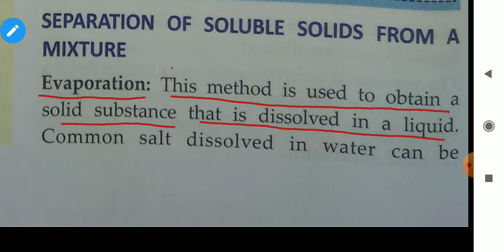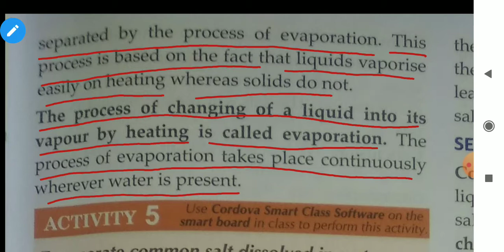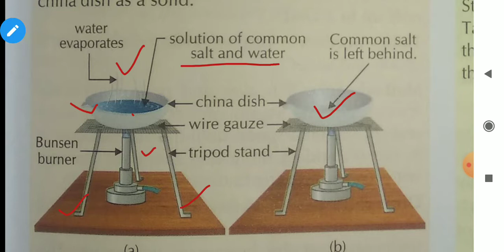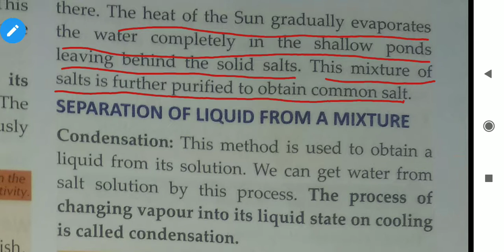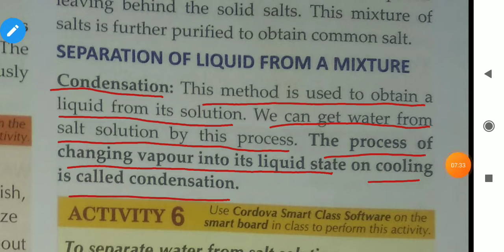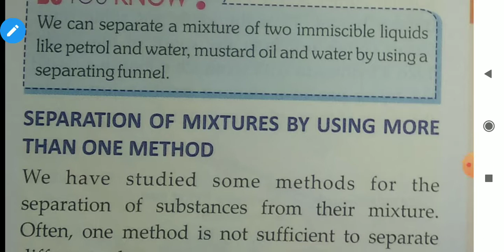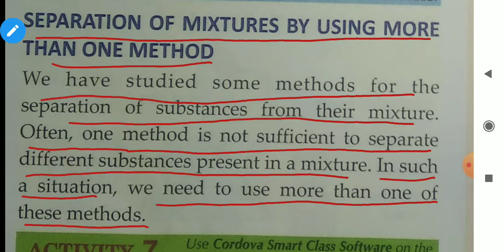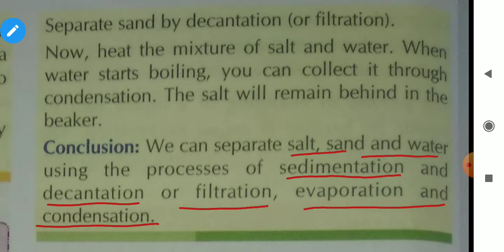Separation of soluble solids from a mixture | evaporation | condensation | Class-6 | CBSE |Science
In this video, I have explained about separation of soluble solids from a mixture such as evaporation , separation of liquid from a mixture such as condensation, separation of mixture by using more than one methods.